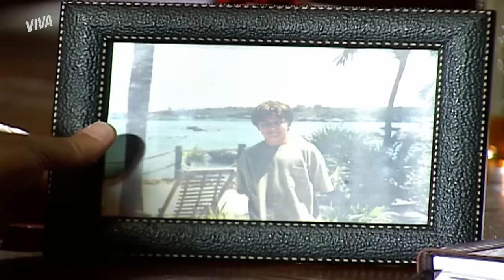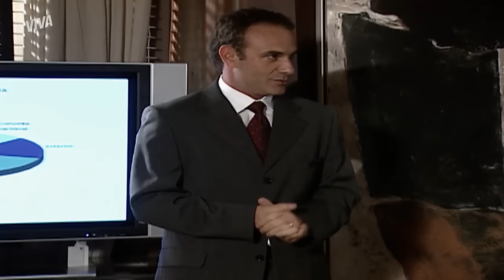PAULA EXPULSA TAÍS, BEBEL FIXA DE OLAVO E MAIS! | PARAÍSO TROPICAL | RESUMO DA SEMANA | VIVA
A semana de ParaísoTropical não foi para os fracos! Depois de tanta armação de Taís contra a irmã, Paula finalmente desmascara a gêmea e coloca um ponto final nessa relação 😱 Já Bebel armou o maior golpe para afastar Tatiana e se tornar, finalmente, a namorada oficial de Olavo!

Quem não teve a mesma sorte foi Antenor, que até tentou mas levou um fora da Lúcia 👀 Os ânimos também não estão nada bons entre Cássio e Joana, que tiveram uma briga feira!

Perdeu algum momento? Então solta o play e me conta nos comentários seu momento preferido 💥

VIVIANE FLAGRA OLAVO E BEBEL JUNTOS! (segunda, 18/11) 00:01
BEBEL SE LIVRA DA NAMORADA DE OLAVO E VIRA A OFICIAL! (terça, 19/11) 04:47
DISPENSOU! ANTENOR CONVIDA LÚCIA PRA SAIR E LEVA FORA (quarta, 20/11) 08:47
PAULA DESMASCARA TAÍS E MANDA A IRMÃ SUMIR! (quinta, 21/11) 13:34
GROSSO! CÁSSIO E JOANA DISCUTEM (sexta, 22/11) 18:57
BEBEL TEM AULAS DE ETIQUETA PARA SAIR COM OLAVO (sábado, 23/11) 23:51

Capítulos 91 a 96, de 18 a 23 de outubro de 2021.